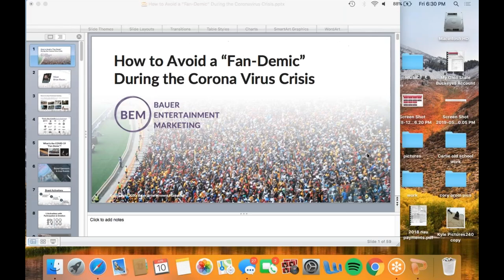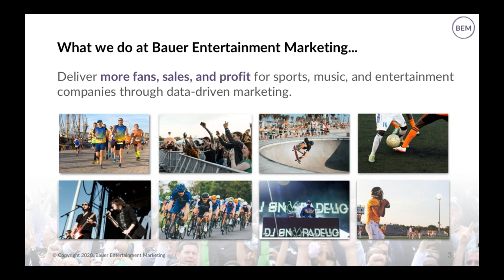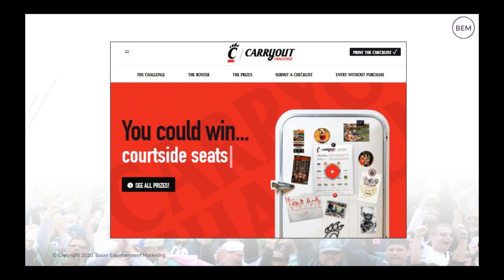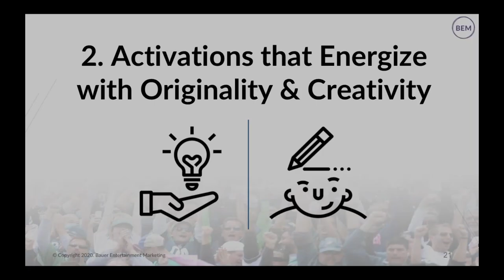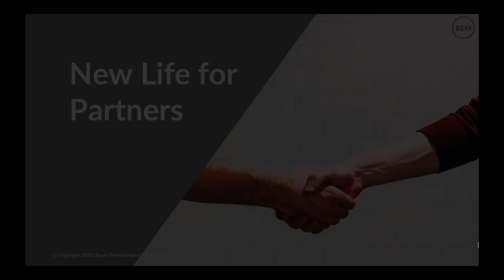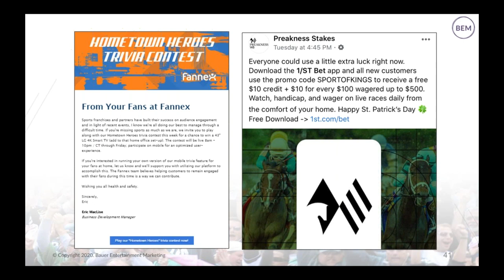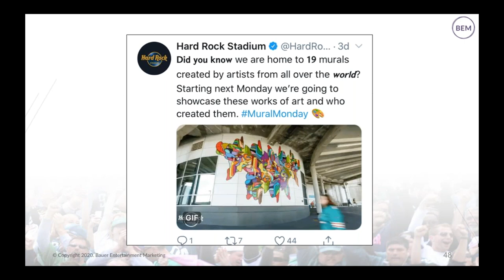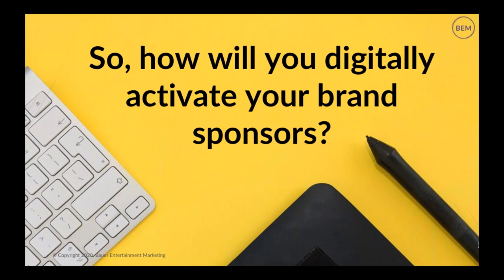How to Avoid a “Fan Demic” During the Coronavirus Crisis Night Session